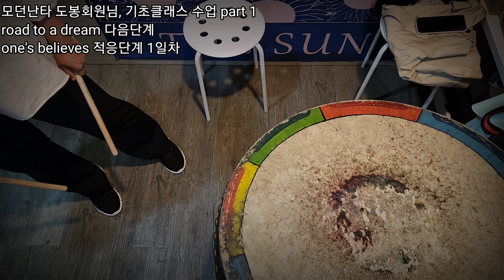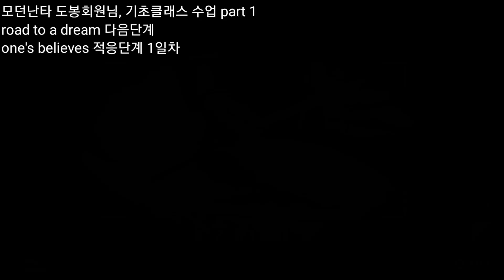모던난타 도봉회원님, 기초클래스 수업 part 1 - one's believes 적응단계 1일차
1. 난타지부

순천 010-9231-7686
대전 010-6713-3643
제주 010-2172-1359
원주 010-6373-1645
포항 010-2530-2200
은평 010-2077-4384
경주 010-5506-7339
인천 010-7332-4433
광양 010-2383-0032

2. 실용타악 (드럼)

3. 무용, 댄스지부